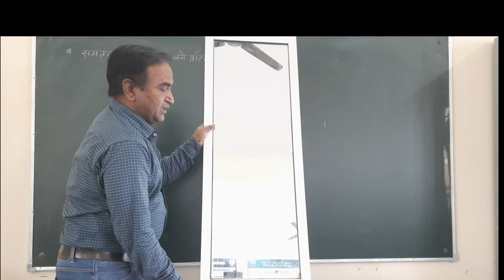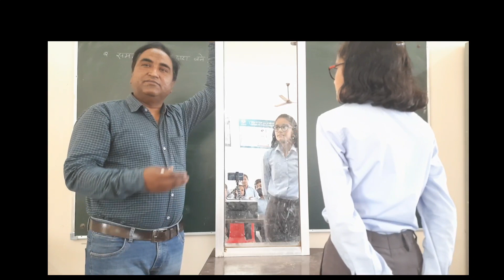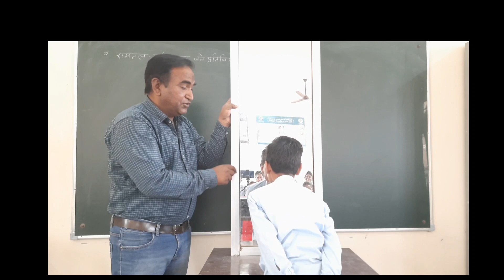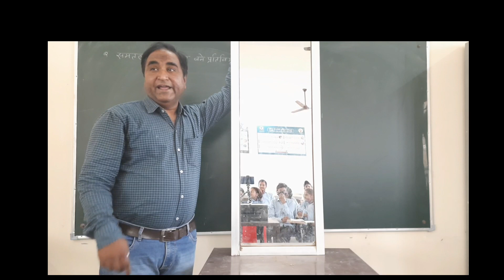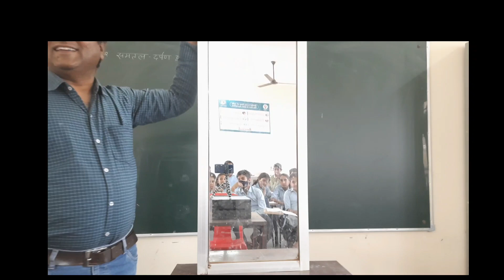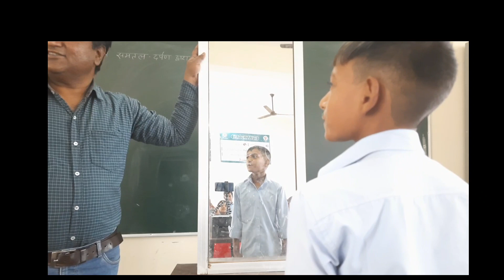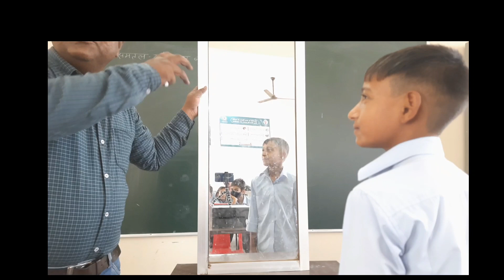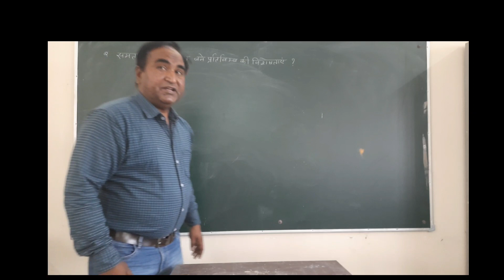समतल दर्पण द्वारा बने प्रतिबिंब की विशेषतायें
बोर्ड परीक्षा